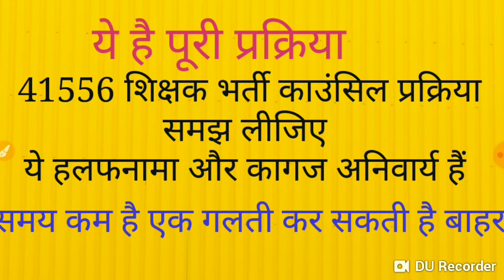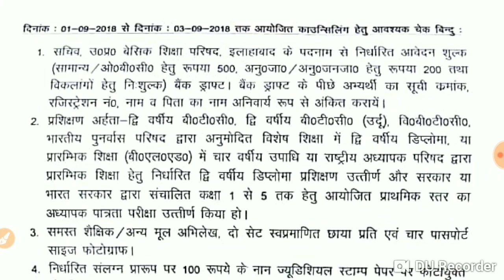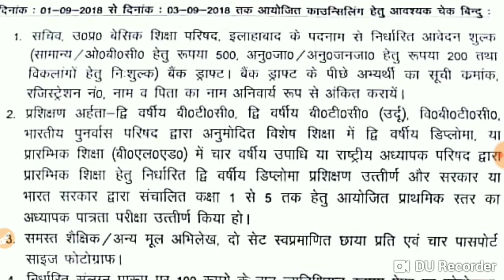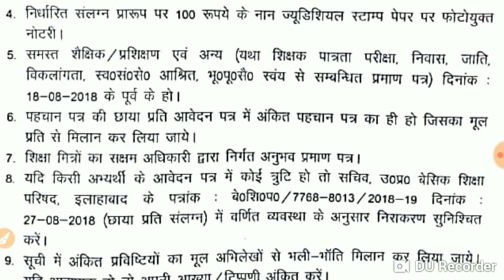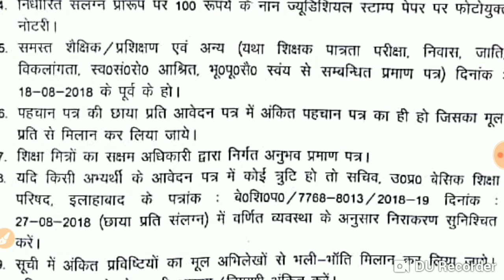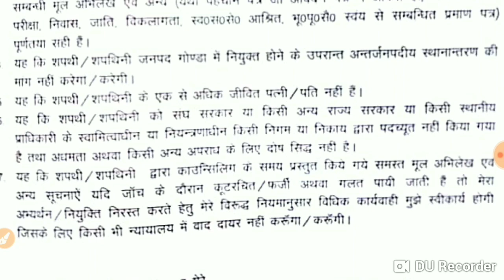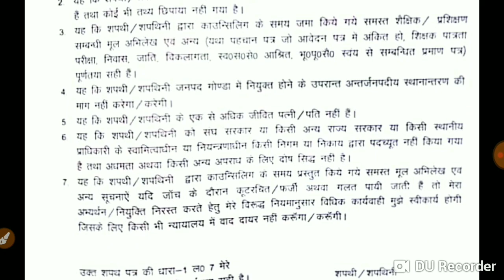41656 शिक्षक भर्ती काउंसिल प्रक्रिया समझ लीजिए 68500 teacher recruitment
41556 शिक्षक भर्ती की काउंसलिंग प्रक्रिया में कौन-कौन से प्रपत्र और हलफनामा इत्यादि की चर्चा इस वीडियो में की गई है अध्यापक भर्ती के विद्यार्थी इस वीडियो को काउंसलिंग के पहले जरूर देखें और दोस्तों अब आप मुझे मेरे टेलीग्राम चैनल पर भी संपर्क कर सकते हैं